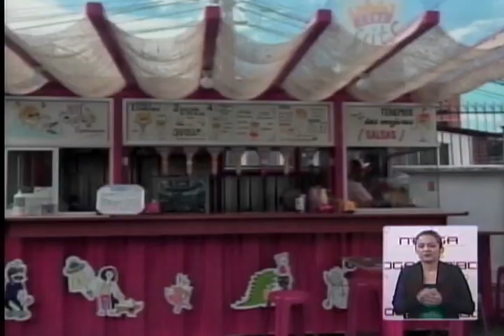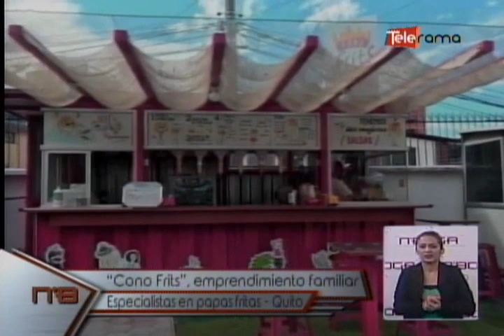Cono Frits, emprendimiento familiar especialistas en papas fritas - Quito